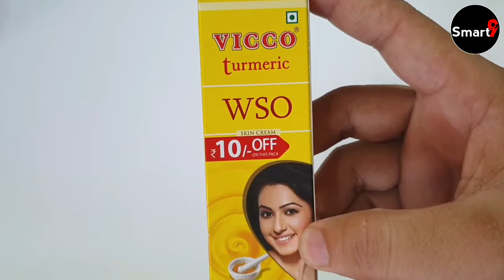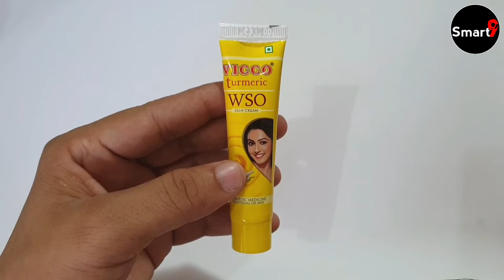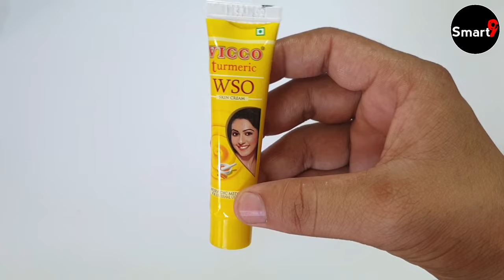Vicco Turmeric WSO Skin Cream Review | how to use vicco turmeric wso skin cream